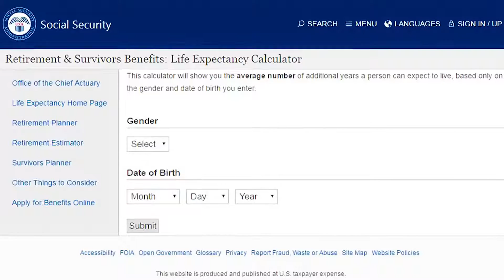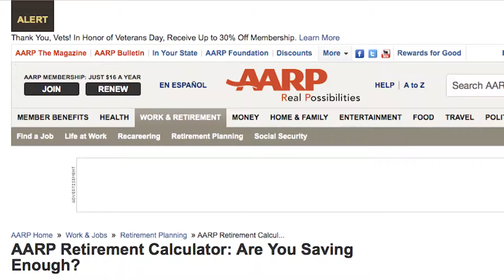FOUR RETIREMENT MISTAKES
Are you ready for retirement? Here are some mistakes
you can avoid when it comes time for you to retire